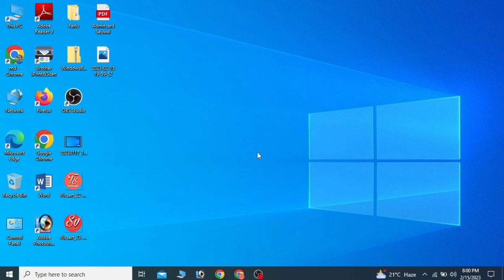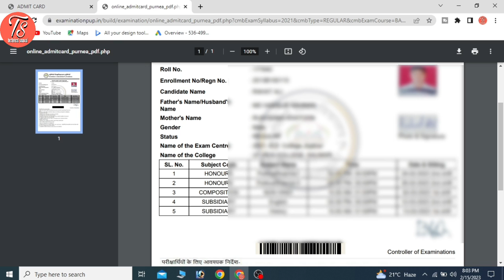Part -2 Admit Card Download Purnea University | purnea university admit card download kaise kare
@technicalsauwal @SAUWALVLOGS  @sauwalvlogs @purnea   @purnea univercityofficial @purneauniversityonlineeduc8783

The process of downloading an admit card can vary depending on the organization or exam you are applying for. However, here are some general steps you can follow:

Look for the link to download the admit card. This link may be under the "Admissions" or "Examination" section of the website.
Click on the link to go to the admit card download page.
Enter the required details such as your registration number, date of birth, or other information that is asked for.
After entering the details, click on the "Submit" button.
Your admit card will appear on the screen.
Check all the details on the admit card carefully, such as your name, photograph, signature, exam date, time, and venue.
Download the admit card and take a printout for future reference.
It is important to keep the admit card safely until the exam is over. Make sure to carry the printed copy of the admit card to the exam center on the day of the exam, along with a valid ID prof